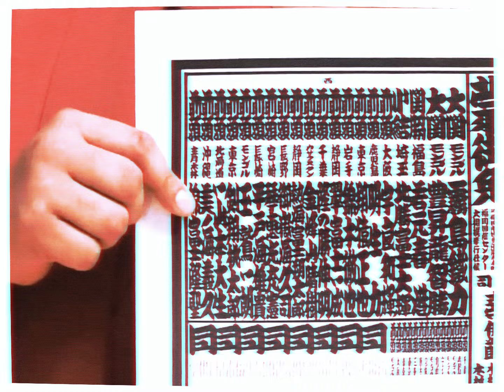Churanoumi 美ノ海 × OKINAWA CALLING